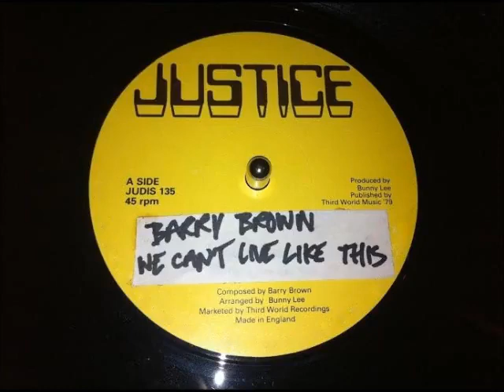Barry Brown We Can't Live Like This